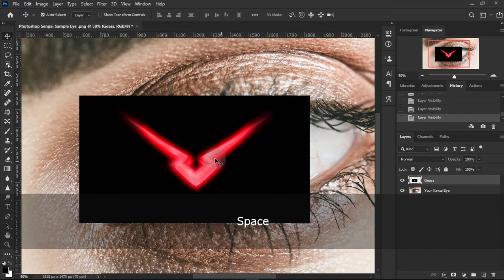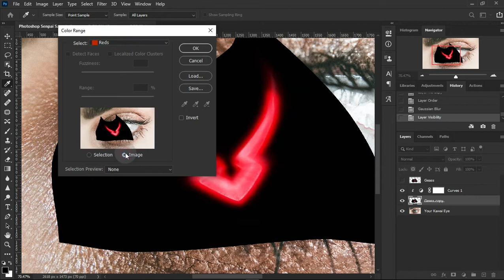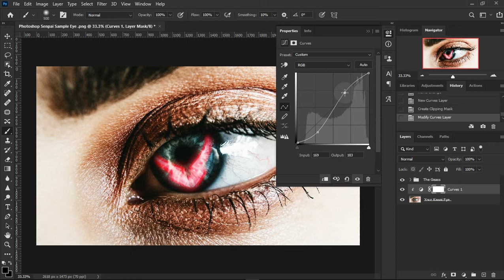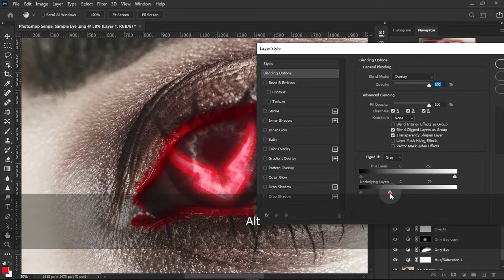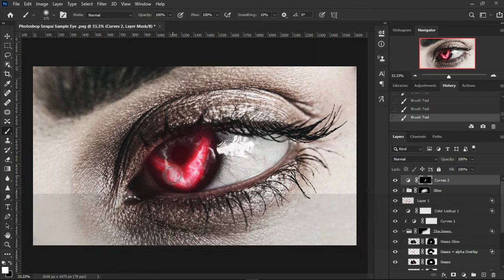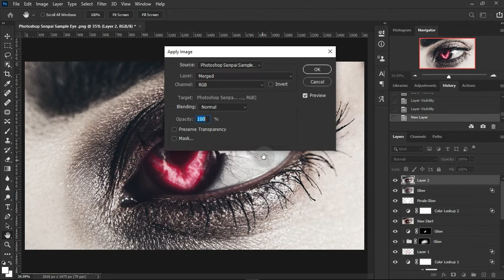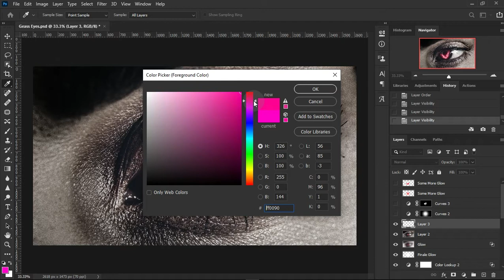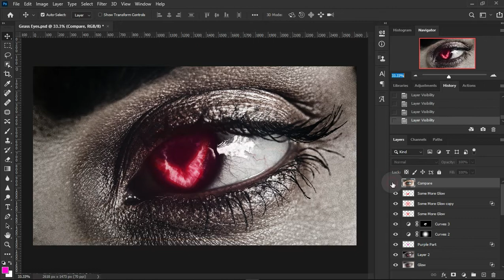Lelouch vi Britannia's eye • Photoshop tutorial | Code Geass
Get the original Photoshop project file (*psd) and other awesome perks In this video, Photoshop Senpai teaches you how to recreate Lelouch vi Britannia's eye from Code Geass in a realistic and complex way in Photoshop.
This is aimed towards experts and I want you to take away the technique rather than the end result from this tutorial.

If you enjoyed this video then don’t forget share it :)

I am active daily in my Instagram account Come and hangout sometime for some sick photography content, CGI stuffs, updates on what I’m making next and much more!